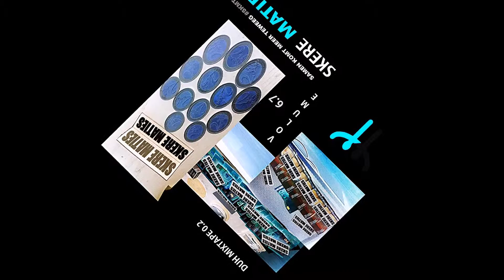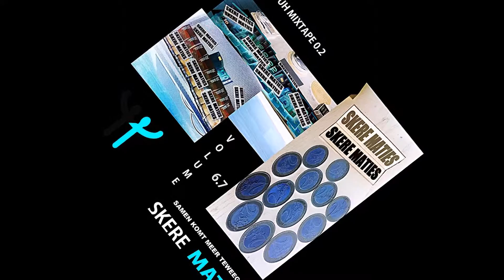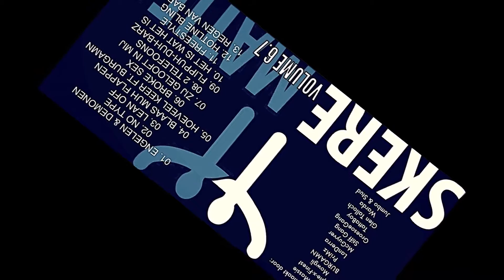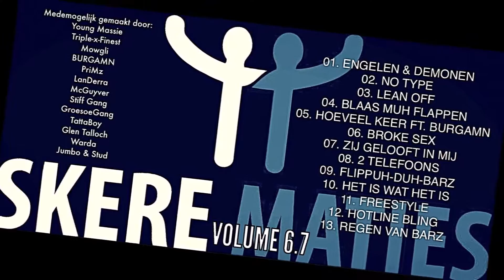SKERE MATIES - ENGELEN & DEMONEN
HIERBIJ PRESENTEREN DE "SKERE MATIES" HUN 9DE INTERNET CD GENAAMD: VOLUME 6.7 (MIXTAPE 0.2)